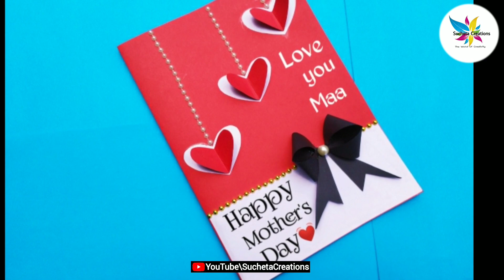How to make Mother's Day Card | Handmade Mother's Day Card | Card Making Idea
In this video we are showing how to make mother's day card making idea Step by step Procedure..
it's very easy and simple mother's day special card for kids.

Related Search :~

handmade mothers day cards
mother card
mothers day cards handmade easy
mother's day cards
happy mothers day greetings
handmade mothers day cards step by step
handmade greeting cards for mother day
easy mothers day cards
mother card
mothers day cards
greeting card for mother
handmade christmas cards
happy teachers day card
card making
happy mother day 2019
mother's day in 2019

🏵️ For more amazing and easy Mother's Day Card        Making tutorial, please check :-

Craft lovers can also follow SuchetaCreations on ~

About :-
decoration ideas.